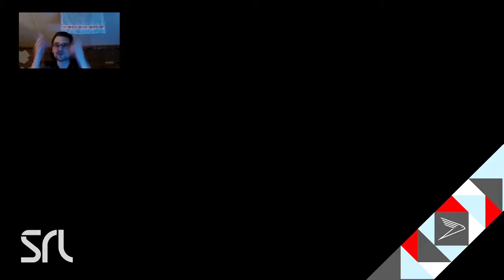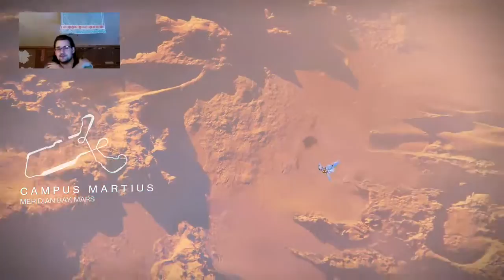December 14 Destiny Cannibinoids (Part 7)